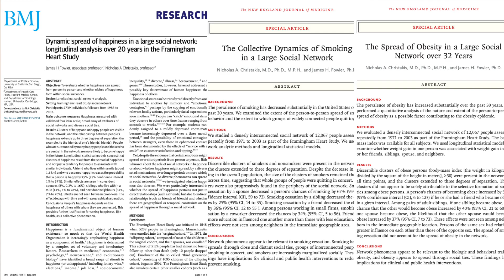Advice for High School Students: How to get into MEDICAL SCHOOL (and become a Doctor in Canada)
Today I am giving advice that I wish I had as a Canadian high school student wanting to go to medical school and become a doctor. Going from high school into an undergraduate degree is an important step that I want to help you do right to improve your chances at getting into a medical school in Canada.

I'm making videos on a weekly basis on the topics of productivity, medical school and the whole process behind getting accepted to medical school.

I love to hear your questions or comments. Leave one below and I will do my best to respond!

About Me 👇:
My name is Dani and I'm a Canadian 🇨🇦  Medical Student studying at the University of Calgary 🏫
I make youtube videos to provide a Canadian 🍁  perspective on pursuing a career in medicine from high school to med school and beyond. My goal is to provide you with the most useful and valuable content for your journey to practicing medicine 🩺
My videos touch on various topics like getting involved in research, improving your grades, studying for the MCAT and more 📝
Feel free to get in touch with me via my Instagram page @Dani_Kilani 📱

I hope you find this channel valuable 😊

If you're curious, for my undergraduate degree, I studied Medical Sciences with a specialization in One Health at the University of Western Ontario for three years before getting an early acceptance to Medical School.